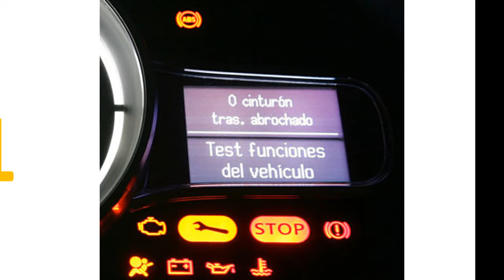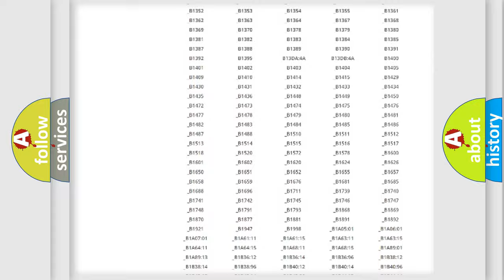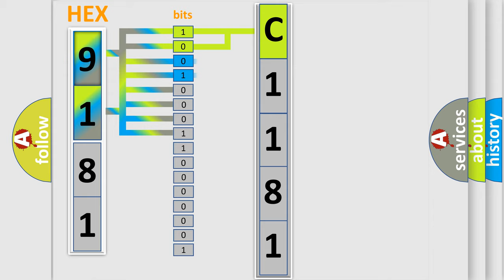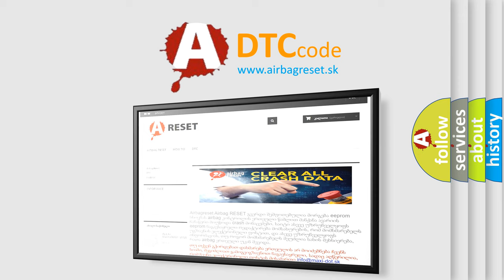DTC Nissan C1181 Short Explanation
Contents:
0:21 Basic DTC analysis according to OBD2 protocol standard.
1:48 Insight into programming
2:58 A diagnostically understandable description of the Diagnostic Trouble Code
3:05 Basic error definition

Make:
Nissan
Code:
C1181
Definition:
Cylinder 1 injector circuit low
Description: